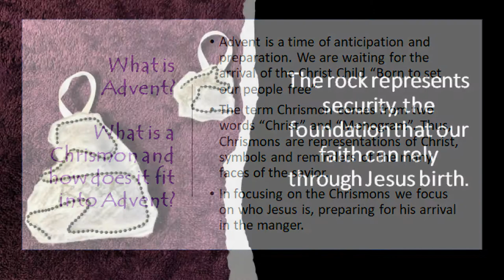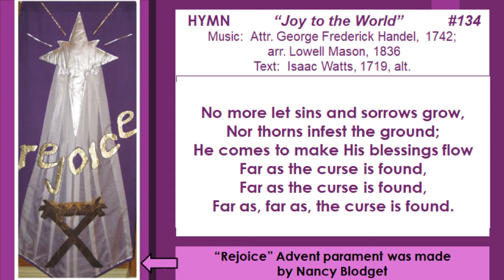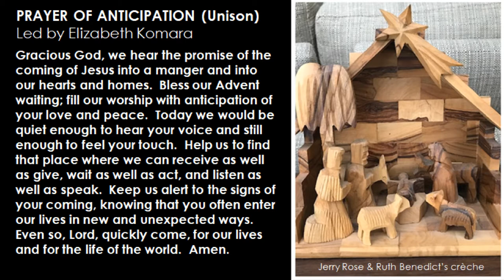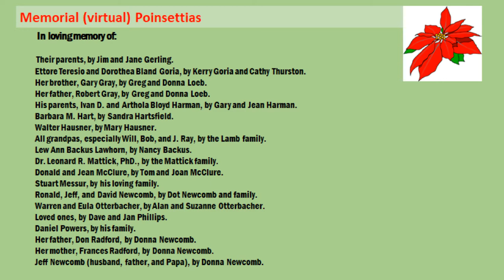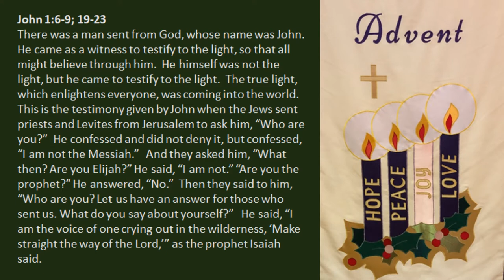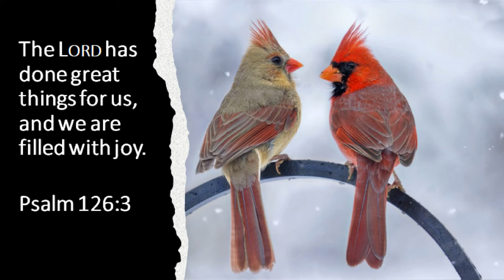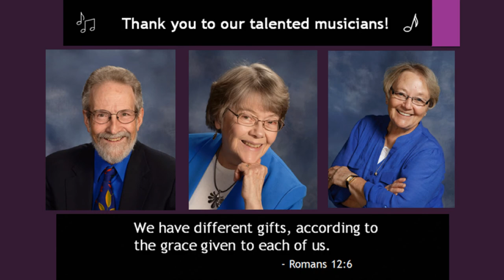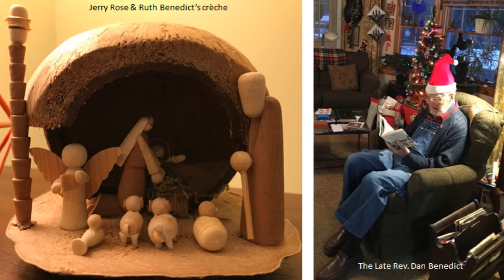December 13, 2020 service (Rev. W James Gerling)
Celebrate the 3rd Sunday in Advent with the members and friends of The Presbyterian Church in Geneva, NY. Rev. W. James Gerling, Honorably Retired and Pastor Emeritus, shares his inspiring sermon titled "Can I Get a Witness?" Enjoy several moving musical selections and powerful scriptures, too.